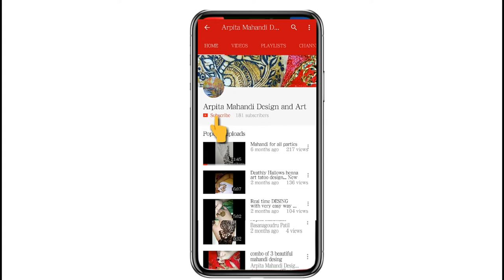New Modern art and peacock combo mahandi art on my hands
HI
FRIENDS THIS IS MY NEW VIDEO
AND THIS VIDEO ON MODERNART_MAHANDI DESING AND THIS VIDEO NARRATED IN HINDI
THANKS TO ALL FOR BEING WITH ME AND
IN THIS VIDEO i ASK U SOMETHING WHICH IS WHAT IS YOUR EXPECTATION FROM ME
GIVE ME SOMETHING CHALLENGING AND I'LL DO THAT FOR YOU
SO COMMENT ME MAX
FOR MY NEW UPDATES
STAY WITH ME AND STAY BLASSED